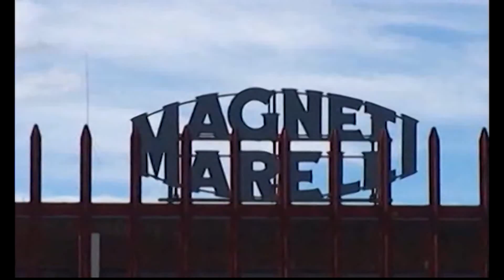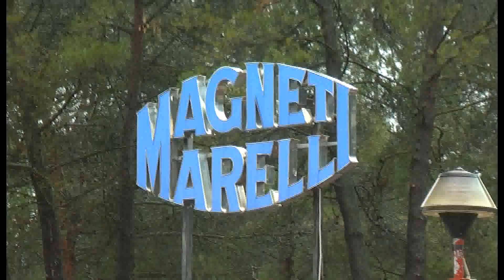LICENZIATO DOPO L'ARRESTO, SENTENZA ATTESA IL 21 MAGGIO